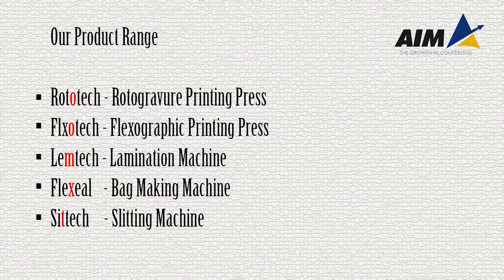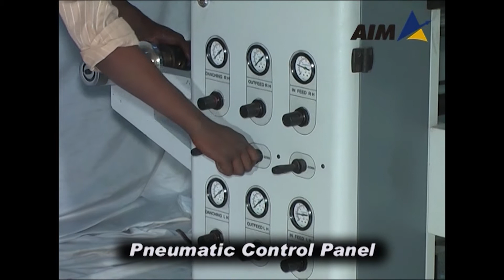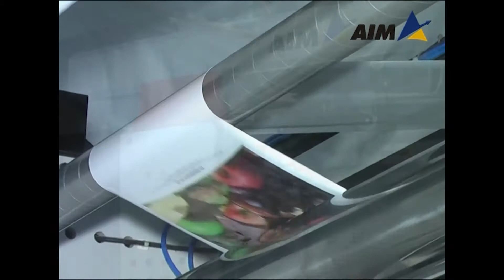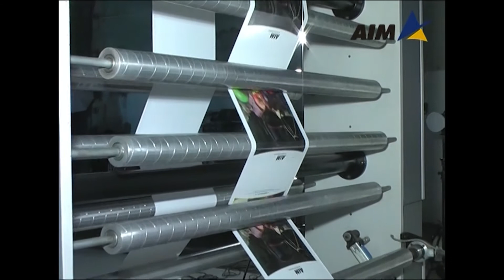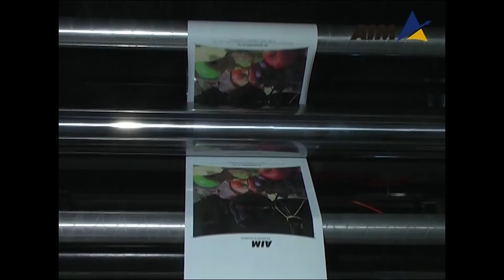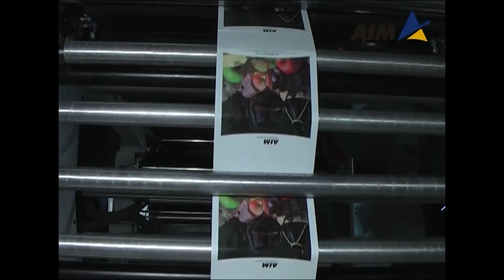Flexographic Printing Machine